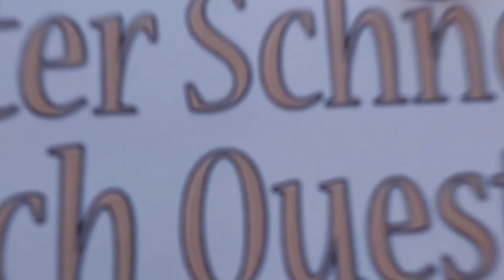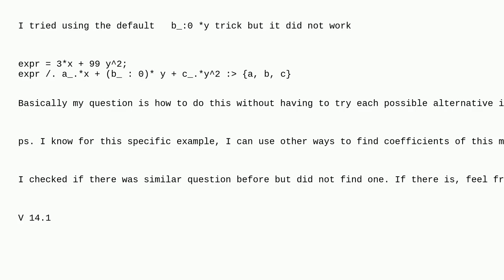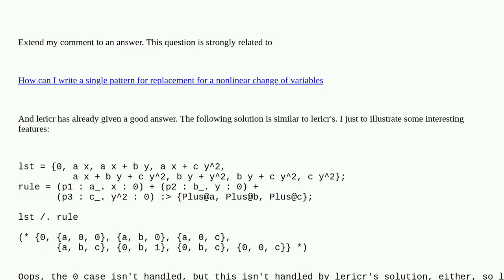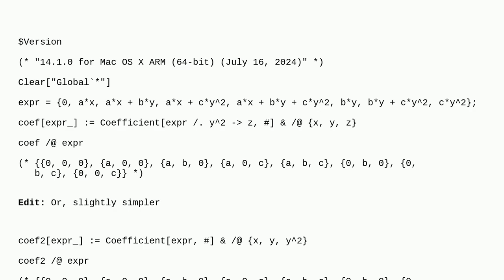Mathematica: Is it possible to allow for zero match for pattern a_ when using a_*x?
Is it possible to allow for zero match for pattern a_ when using a_*x?

A special thanks goes out to the community

  polynomials pattern-matching